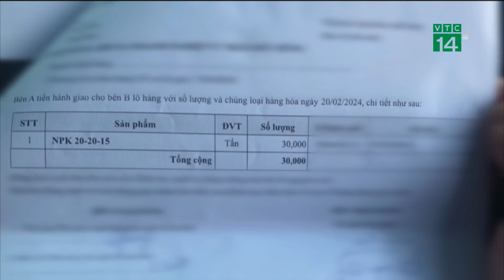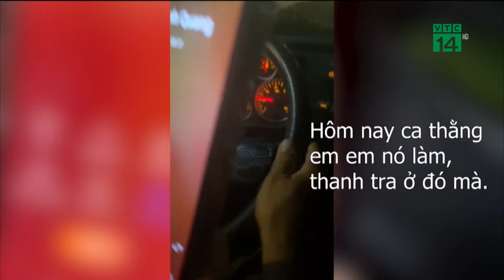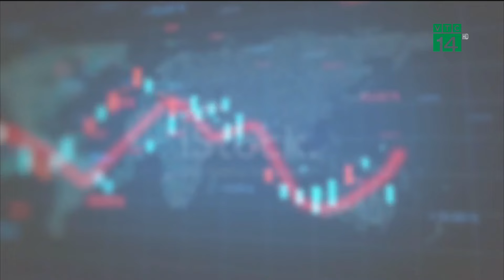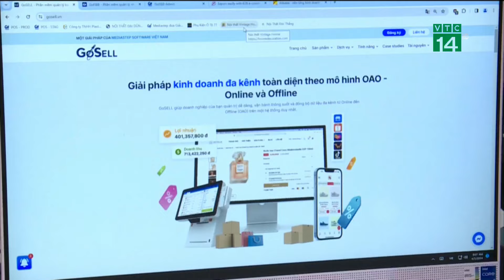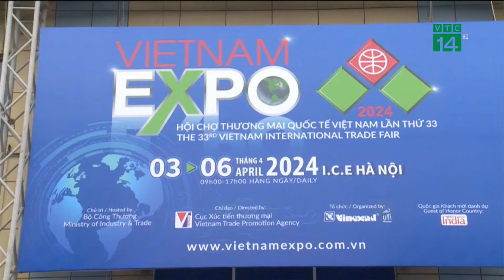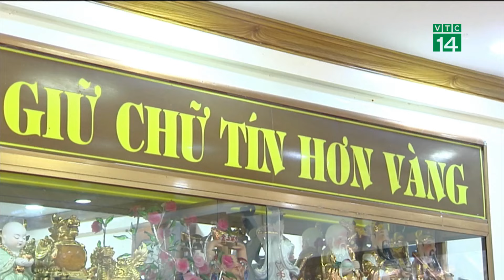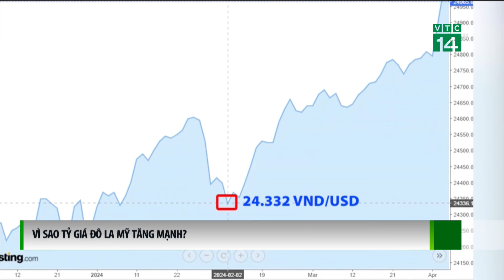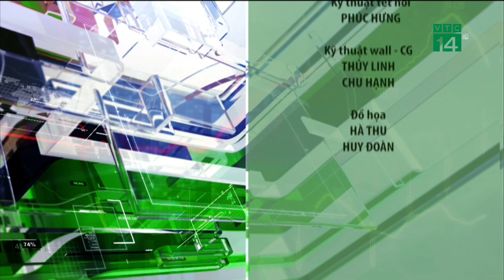Bản tin “Nhiệt kế thị trường” 05/04/2024: Giá Vàng Nhẫn tăng cao kỷ lục| VTC14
VTC14 |Từ đầu năm, mỗi lượng vàng nhẫn đã tăng hơn 9 triệu đồng, tức tăng 14,5%. Hôm nay, giá vàng nhẫn đã thiết lập kỷ lục trên 72 triệu đồng/lượng.